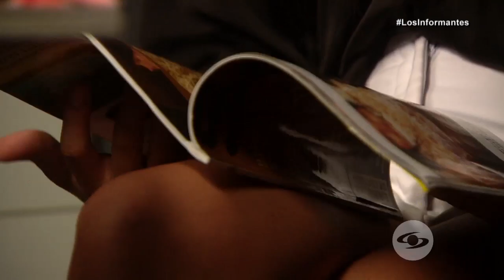Intenté quitarme la vida tres veces durante la transformación: Mara Cifuentes - Los Informantes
La modelo colombiana nació como niño. Hace 10 años decidió decirle adiós al Kevin que se apoderó de su cuerpo pero no de su alma. Su nuevo nombre lo eligió en honor al mar y a la sirena que habita en su piel. Envía un mensaje a quienes nacieron en el cuerpo equivocado para que se aferren a la vida.